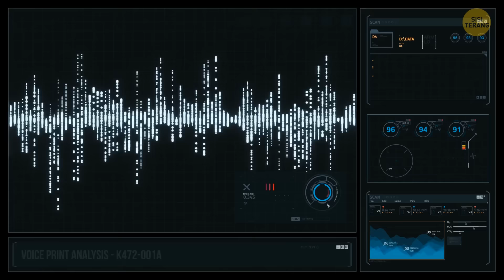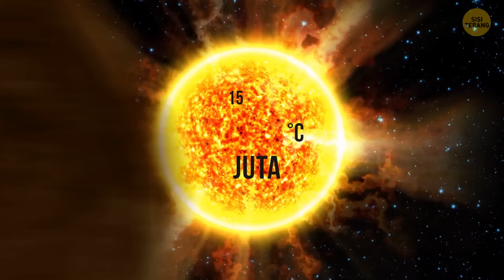Bagaimana kendaraan dirancang untuk planet yang berbeda?